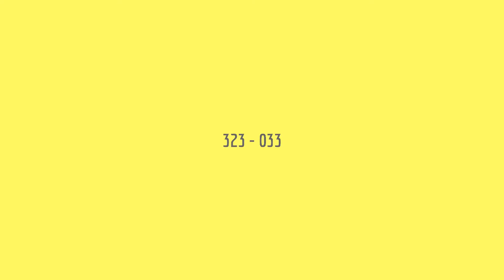How To Book A Taxi Near Me ? Loughborough Taxi Near Me Service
| Require a Taxi Near Me Service in Loughborough? Then Book Our NOVACAB Taxi Near Me 5 Star Service today...

Based in the Loughborough area and Licenced In Charnwood Borough

Adress

4 Curzon Street
Loughborough
LE11 3BQ